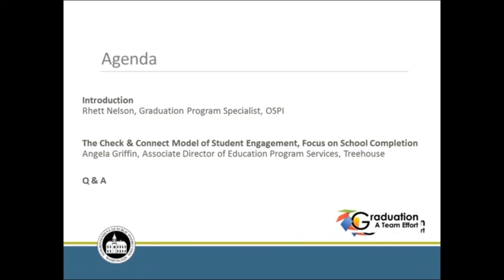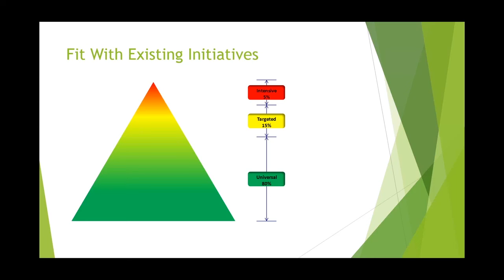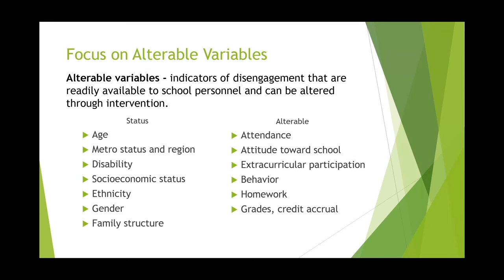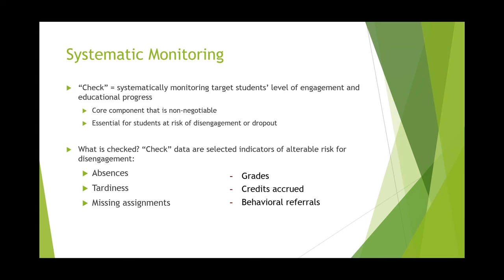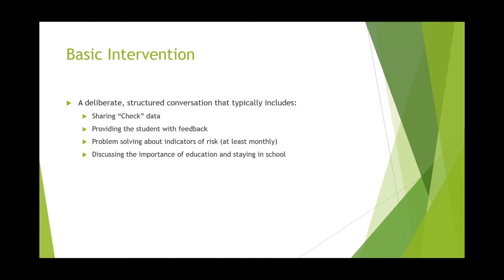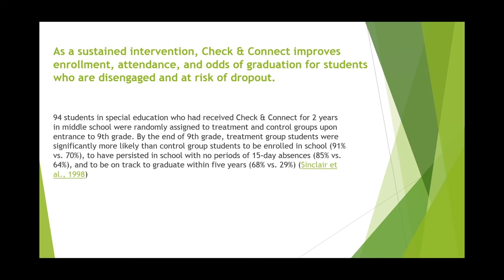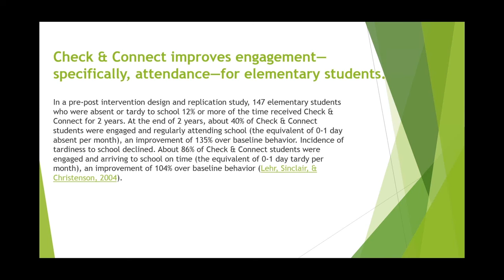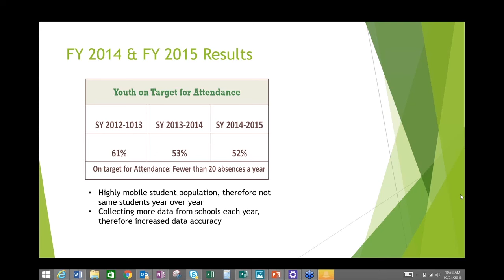Attendance Interventions: Dropout Prevention Webinar Series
Originally broadcast October 21, 2015
10:00 - 11:00 a.m. PDT - Online Webinar.

The October webinar will continue to focus on attendance. This time we will look at a partner's organizations activities and interventions reinforce educational activities. We will also look at how they include school attendance as a measure, and identifier of need. Our featured presenter is Angela Griffin, Associate Director of Education Program Services for Treehouse. Treehouse partners with DSHS and Schools to increase achievement for youth in foster care starting with the Check and Connect model.